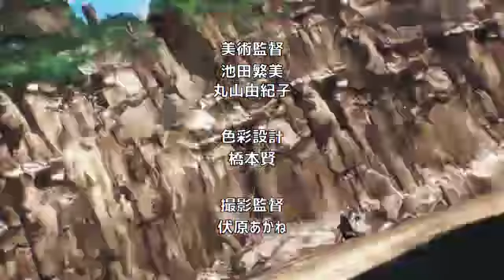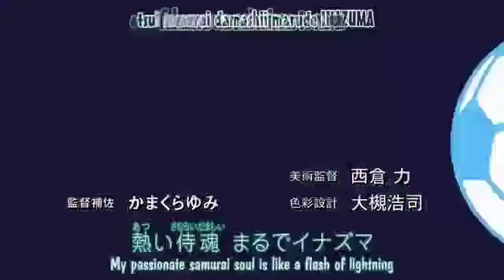AS MELHORES ABERTURAS DOS ANIMES - PARTE 2